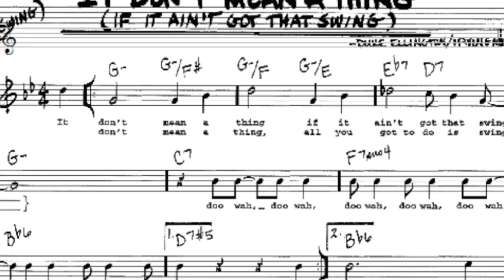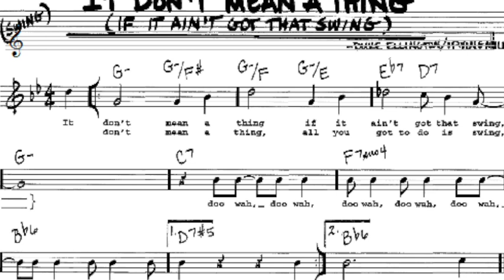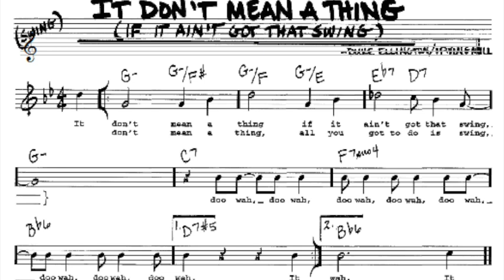It Don't Mean A Thing Bass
This video is about Es Ist Ein Rose Pronounciation Guide